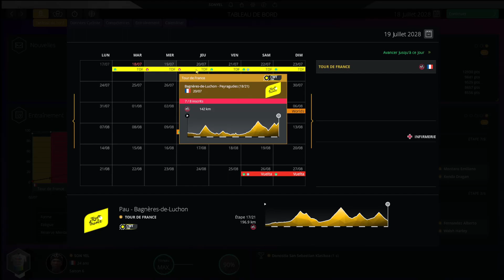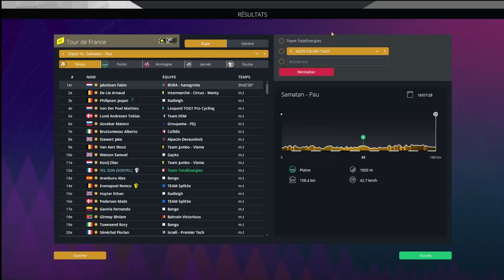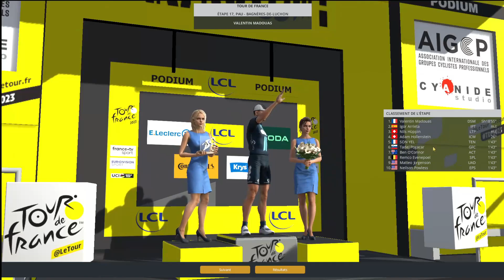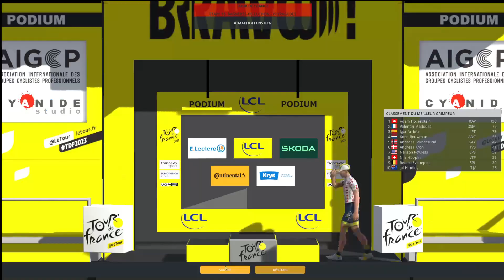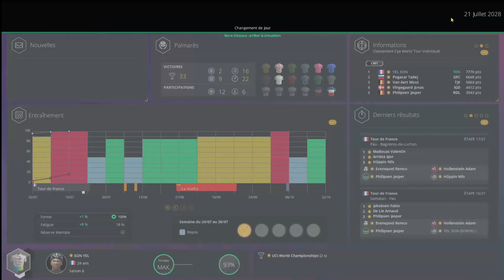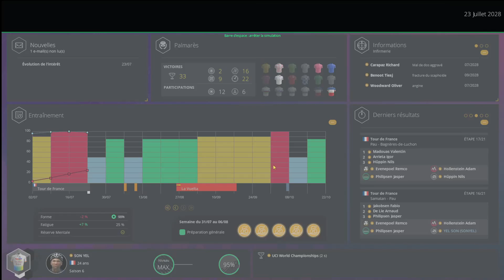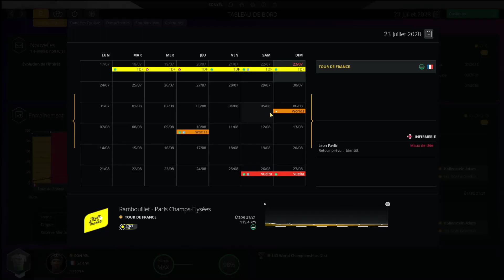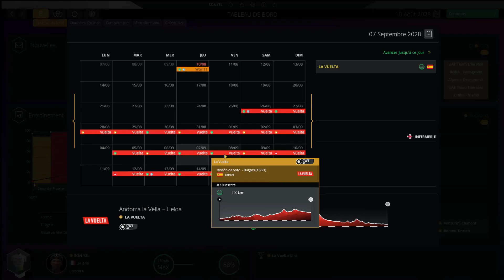PRO CYCLING MANAGER 2023 - PRO CYCLIST #51 - C'EST FINI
On se retrouve pour un pro cyclist sur pcm 23 avec de nombreuses nouveautés notamment à travers les entrainements .
C'est donc le 51ème épisode de ce pro cyclist et le 8ème de la 6ème saison et nous allons terminer notre 2ème grand tour et le plus important de la saison avec le tour en faisant des étapes 16 à 21 .
Merci à ceux qui sont restés jusqu'au bout .